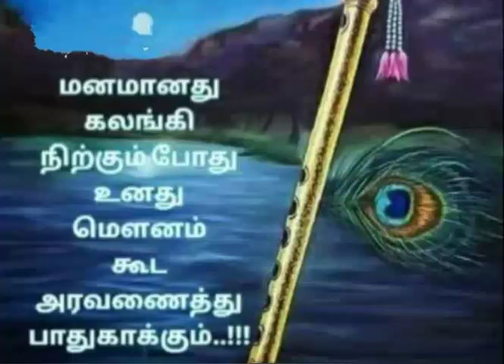அரவணைத்து பாதுகாக்கும். @thaimadi8300 Thaimadi8300 thaimadi feed# trending video#